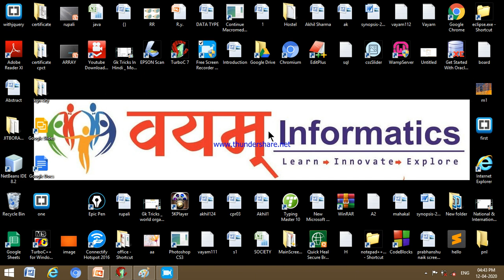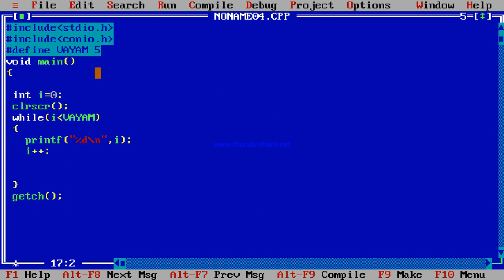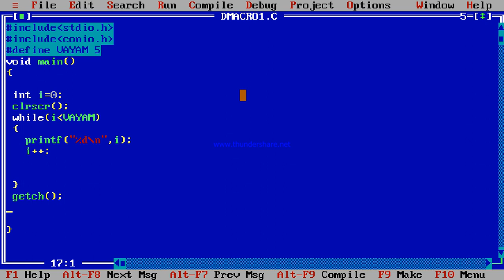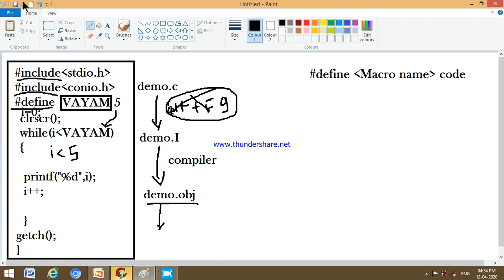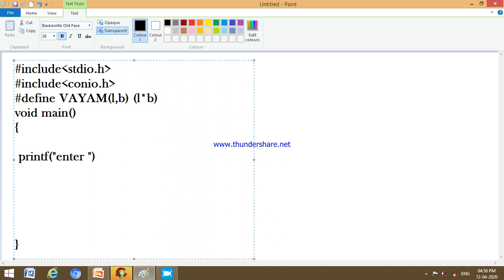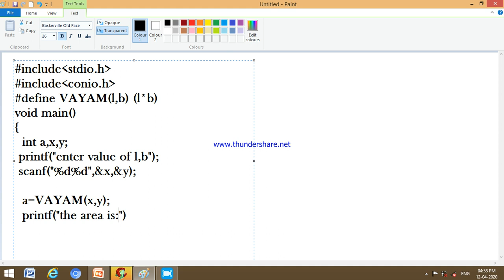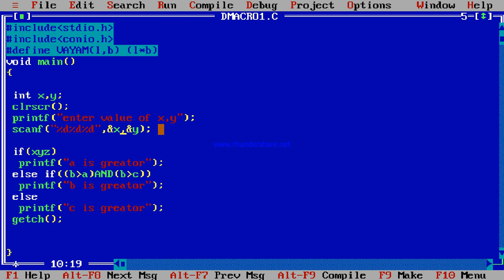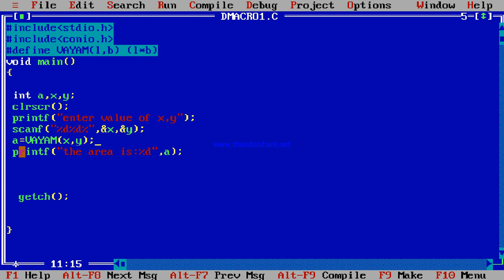Preprocessor Directive|Macro Expansion- Part 02